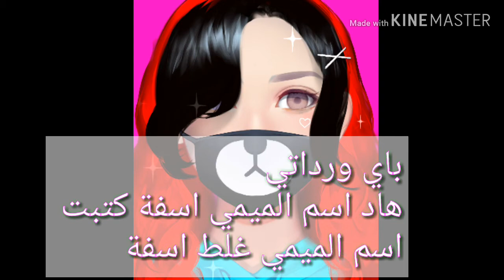Meme in my mind in my head اسم الميمي الي في مصابقة اسفة كتبت غلط